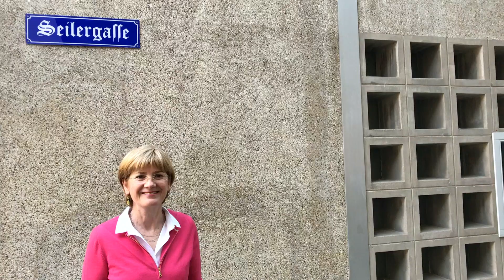Mainz in zwei Minuten - Was ist eigentlich ein Pergament?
Geschichte und Geschichtchen aus dem 2000-jährigen Mainz am Rhein.
In meiner kleinen Führungsreihe „Mainz in zwei Minuten“ möchte ich meine Stadt und ihre Besonderheiten zeigen, an denen man sonst achtlos vorbeiläuft. Entstanden ist die Idee in der Corona-Krise, da der Tourismus und die Stadtführungen stillstehen.
Auch Goethe sagte schon: „Man sieht nur, was man weiß.“

Lasst mich in den Kommentaren wissen, über welche Orte oder Kuriositäten in Mainz ihr schon immer mehr wissen wolltet und ich stelle sie euch vor!